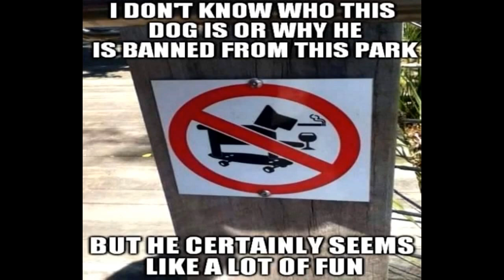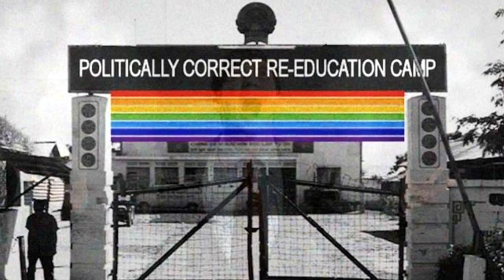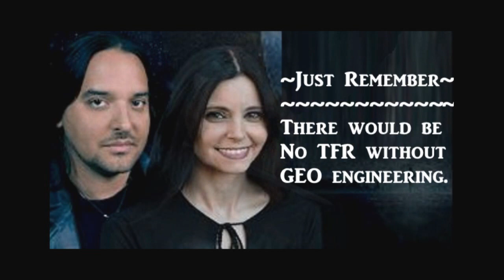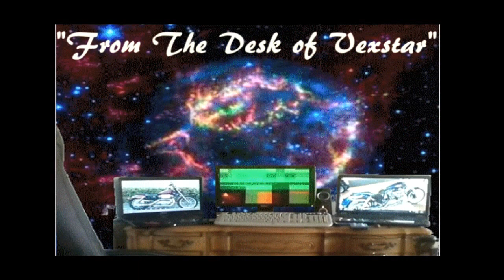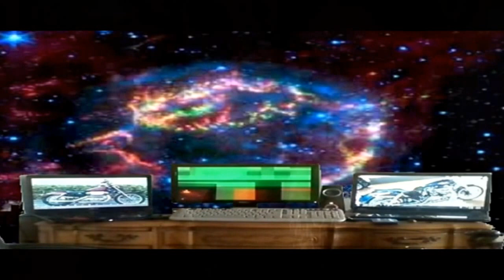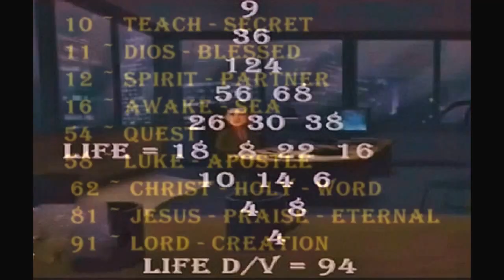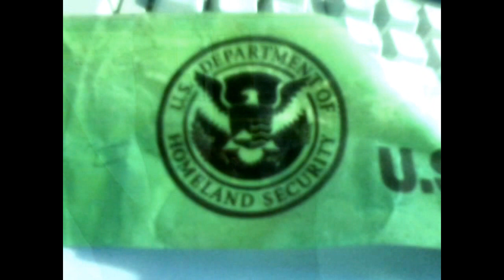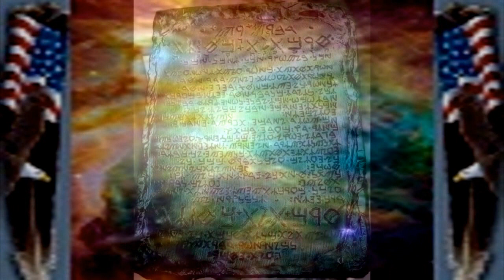""Quest for Truth" ~ With Special Guest Me ~ ChangeDaChannel's Radio Show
If you watch nothing else please watch from 1:18:25
It was my awesome pleasure to chat with one of the masters of Youtube on his radio show, broadcast on FM in Denver, Colorado and Eugene, Oregon on the Truth Frequency Radio network.